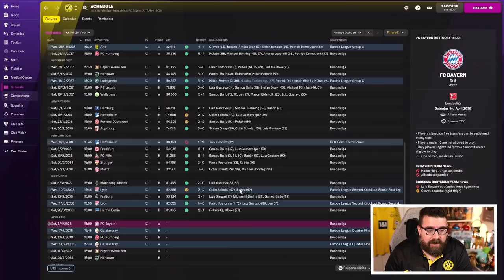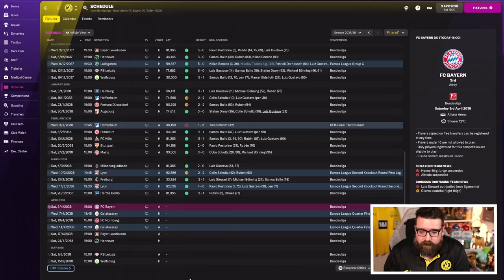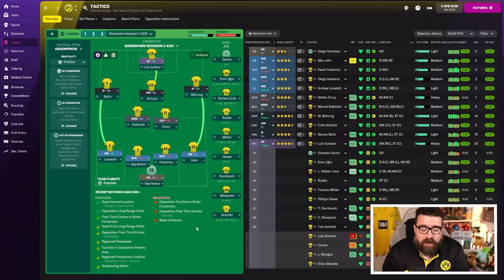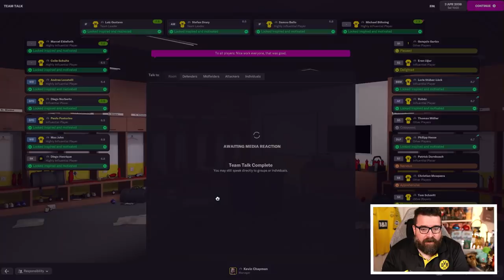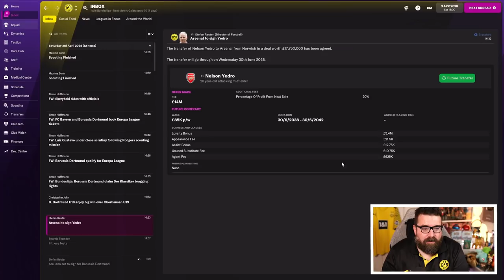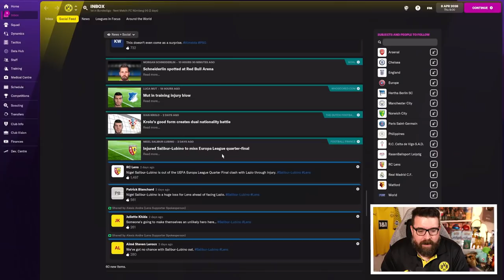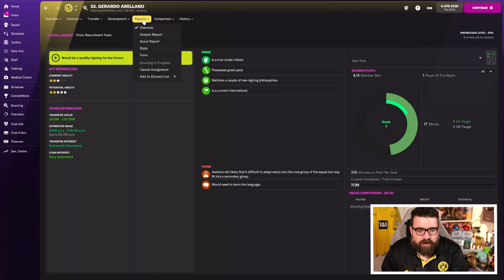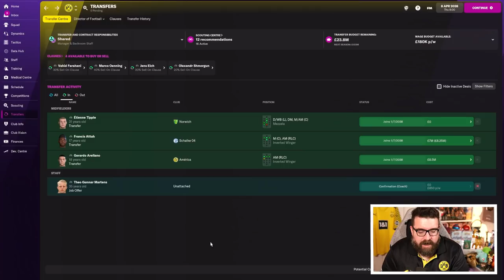TITLE RACE | Part 8 | DORTMUND | Non-League to Legend FM22 | Football Manager 2022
Another episode in the long-running FM22 journeyman series Non-League to Legend sees us taking charge of the sixth and final club in this year's journey, Borussia Dortmund. Will we conquer Football Manager 2022 or add another sacking to the collection? Today's video is an introduction to the new club and a chance to meet the team so we can start thinking about transfers, training and tactics.

ABOUT LOLLUJO